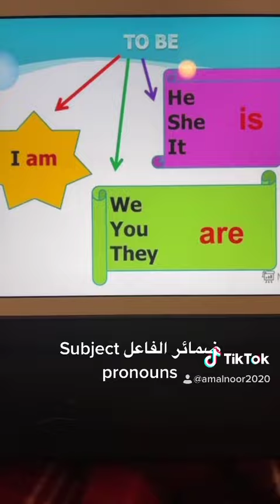قاعدة ( ضمائر الفاعل ) Subject Pronouns